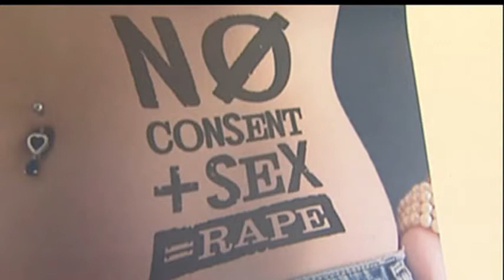Video 3 - Predatory Behavior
GMC Title IX Faculty and Staff Sexual Harassment Awareness Training